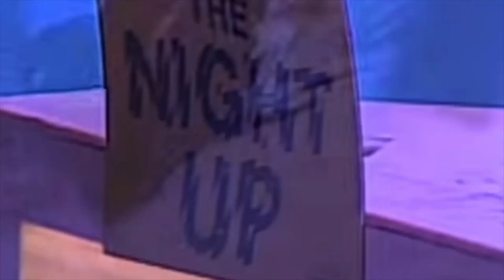MAJOR ENTERTAINER MIKE H INTERVIEW - RueTV Tonight! Mike Hickey!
Tonight Rue welcomes world class entertainer MAJOR ENTERTAINER MIKE HICKEY! Mike and Rue have a great talk about performing on stage, opening up for America's Funnyman Neil Hamburger, the early days of the Tom Green Show, the revolutionary days of Tom Green's WEBOVISION, Horror movies and so much more.